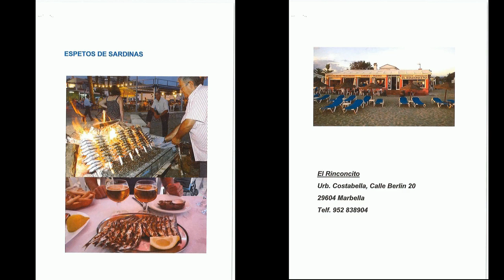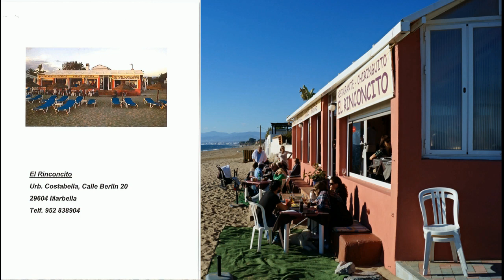San Valentin en Restaurante el RinconcitoMarbella entrevista de Helena Olaya a Antonio Sanchez de la